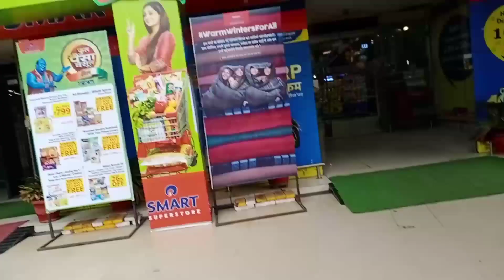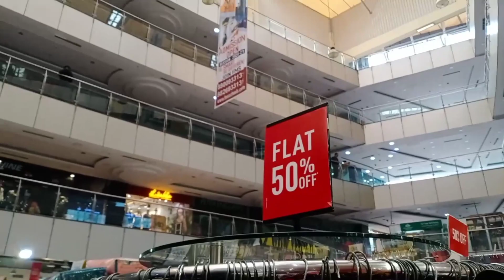||सोचती हूं इस बार नहीं करूंगी लेकिन हर बार मैं यही करती हूं||🤗🤗shopping 🛍